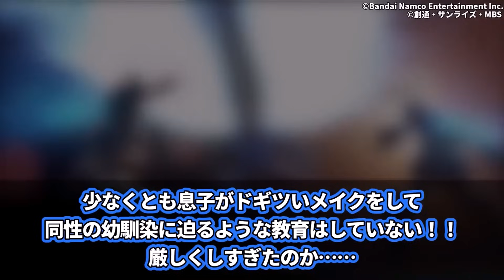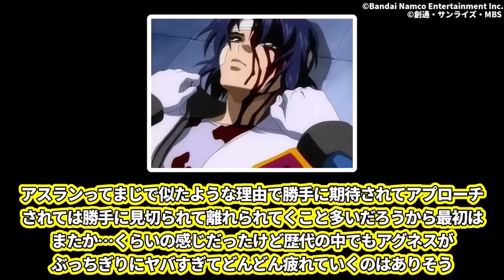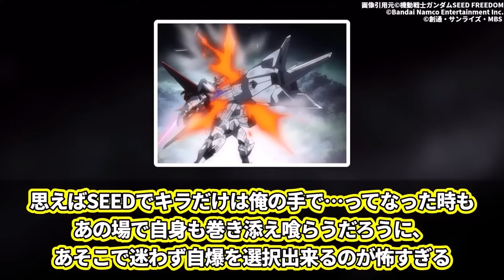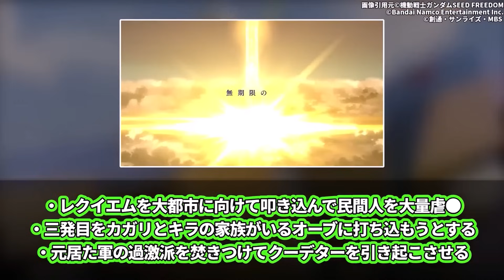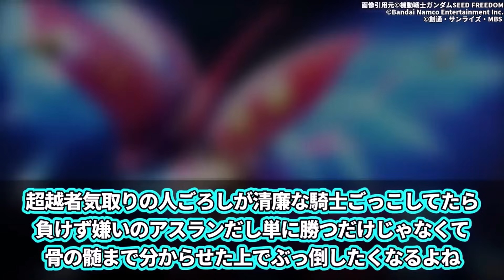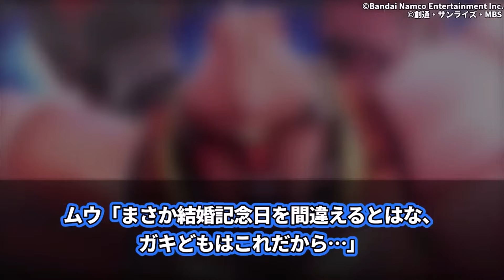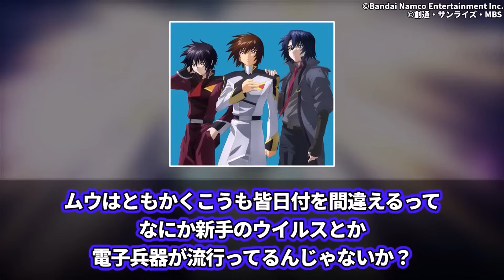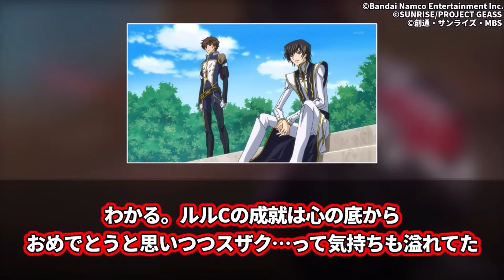【総集編】「やはり最強(に面白いの)はアスラン・ザラか」な傑作反応集まとめ【機動戦士ガンダムSEEDFREEDOM】キラ・ヤマト｜シン・アスカ｜ラクス｜カガリ・ユラ・アスハ｜ルナマリア【作業用】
VOICEVOX:ずんだもん
VOICEVOX:四国めたん
VOICEVOX:春日部つむぎ
VOICEVOX:玄野武宏
VOICEVOX:白上虎太郎
VOICEVOX:青山龍星
VOICEVOX:もち子(cv 明日葉よもぎ)
VOICEVOX:剣崎雌雄
VOICEVOX:No.7
VOICEVOX:雀松朱司
VOICEVOX:中国うさぎ
VOICEVOX:猫使アル
VOICEVOX:冥鳴ひまり